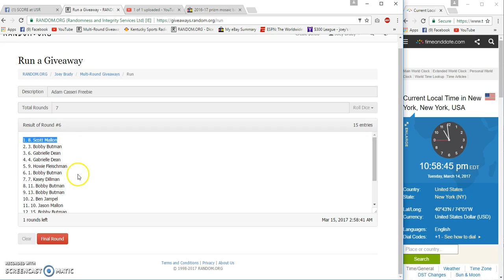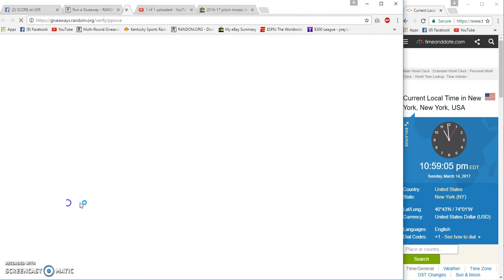Adam Casseri Freebie